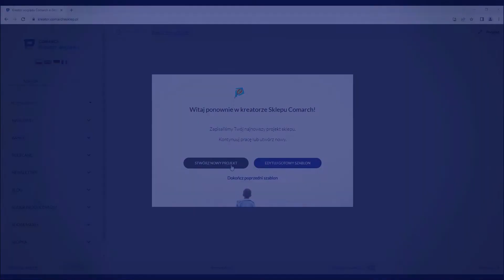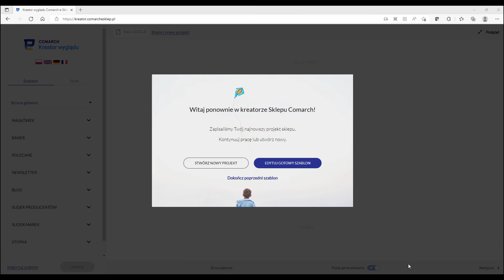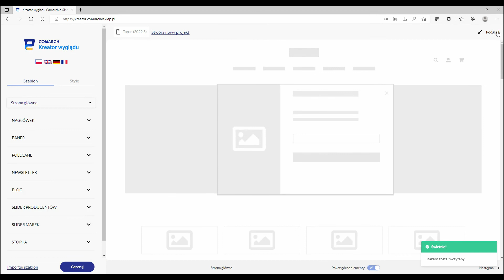Comarch e-Sklep – Nowości w Kreatorze Wyglądu